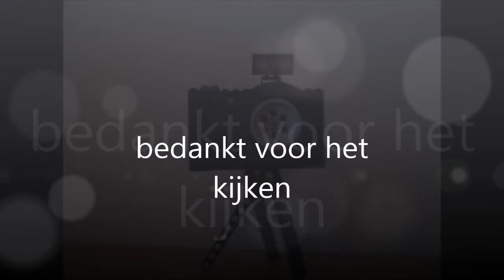lego technic sneeuw auto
een karretje met koppelingen en 1 motor die kan rijden